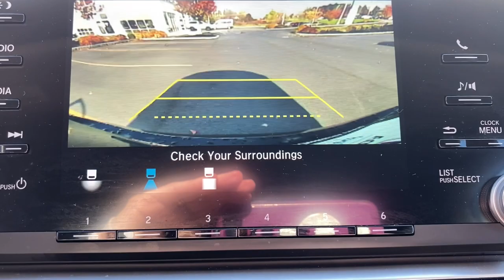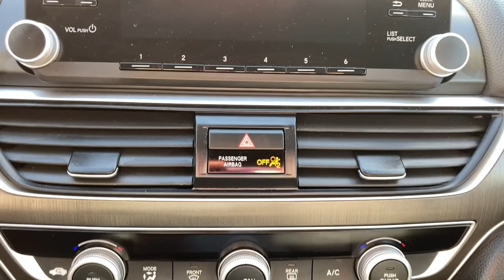2020 Honda Accord Rochester, Geneva, Newark, Pittsford Victor, NY 65A11009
Crystal Black Pearl Used 2020 Honda Accord available in Canandaigua, New York at Victory Honda of Ontario. Servicing the Rochester, Geneva, Newark, Pittsford, Victor, NY area.

This Pristine 2020 Honda Accord LX is equipped with, 4-Wheel Disc Brakes, ABS brakes, Adaptive Cruise Control with Low-Speed Follow, Auto High-beam Headlights, Automatic temperature control, Dual front impact airbags, Dual front side impact airbags, Exterior Parking Camera, Collision Mitigation Braking System, Front Bucket Seats, Front dual zone A/C, Fully automatic headlights, Power door mirrors, 160-Watt AM/FM Audio System, Remote keyless entry, Security system, Steering wheel mounted audio controls, Traction control, 17 Silver-Painted Alloy Wheels, and ONLY 11K Miles!!.brbrOdometer is 552 miles below market average! CARFAX One-Owner. Clean CARFAX.brbrThis vehicle grew up in Rochester, NY.brbrA comprehensive 182-Point Inspection was conducted by our factory certified Honda technicians. All necessary services have been done for the appropriate mileage interval including:brbrOil and Filter ChangebrPerformed NY State InspectionbrCompleted Full Vehicle DetailbrInstalled Complimentary ELO GPSbrPerformed 4 Wheel Brake Caliper ServicebrTotal Reconditioning Investment: $841.48brbrBuy with confidence as all of our Pre-Owned Vehicles are equipped with a 90-Day/3000 Mile warranty as well as Car Doc, our exclusive maintenance and membership program. The included Car Doc Program comes with 6 Complimentary Oil Changes and 3 Complimentary Tire Rotations for the first TWO years of car ownership.brbrHondaTrue Certified Details:brbr * Vehicle Historybr * Transferable Warrantybr * 182 Point Inspectionbr * Powertrain Limited Warranty: 84 Month/100,000 Mile (whichever comes first) from original in-service datebr * Roadside Assistancebr * Vehicles purchased within New Vehicle Limited Warranty period: extends New Vehicle Limited Warranty to 4 years*/48,000 miles*. Roadside Assistance for the duration of the Certified Pre-Owned Limited Warranty. Up to two complimentary oil changes within the first year of ownership. SiriusXM 90-Day Trialbr * Limited Warranty: 12 Month/12,000 Mile (whichever comes first) after new car warranty expires or from certified purchase datebr * Warranty Deductible: $0brbrbrDon't wait make a date! Please chat, email, text or call to verify any information in question and to schedule your product preview!brbrAwards:br * ALG Residual Value Awards, Residual Value Awards